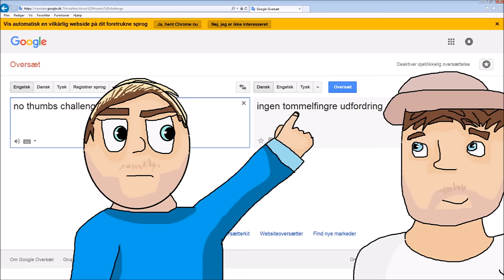MORTEN MÜNSTER ANIMATION